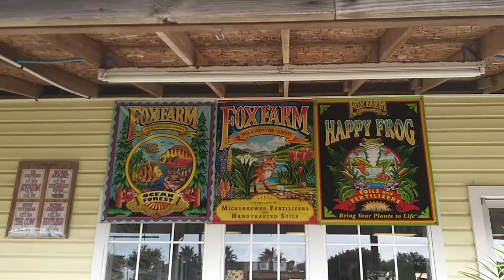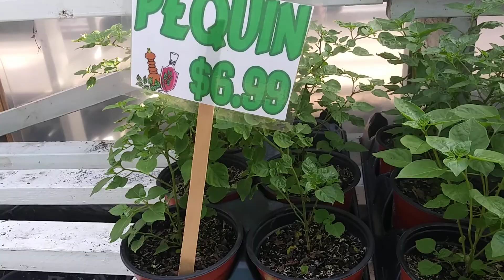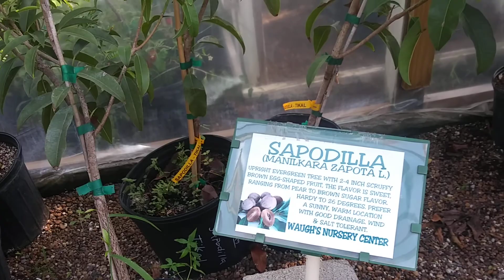FILIPINO IN USA HUNTING HERBS